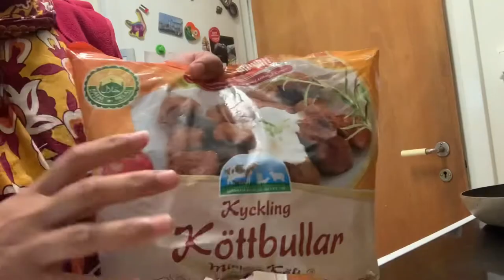Banaya kuch different Nashate man/slicer and dicer review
Pakistani mom